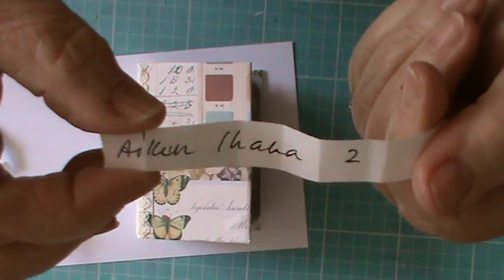A T C Book Winner Congratulations x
Here is the winner of my recent winner .

Congratulations !!!

A huge thank you to everyone who took part .